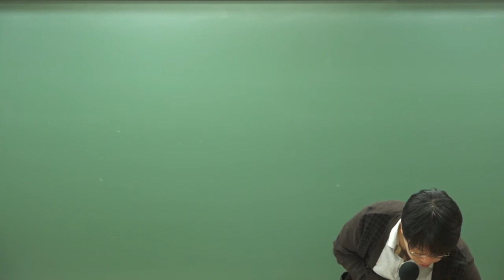2019 9급조리직공무원 위생관계법규 '식품위생법 - 광고'